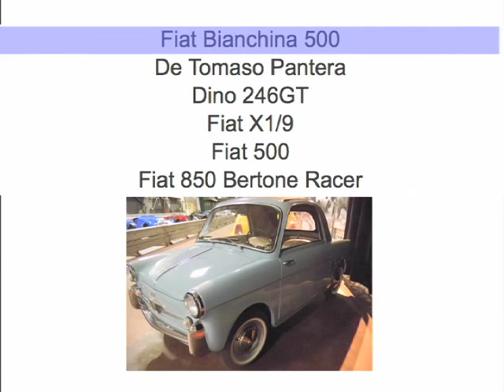Best of Italy 2014. April 12 to April 27, 2014.Simeone Automotive Museum official video.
The Best Italy show starts April 12, 2014 and runs through April 27, 2014. Come and see the best Italy has to offer. From daily drivers to super cars.